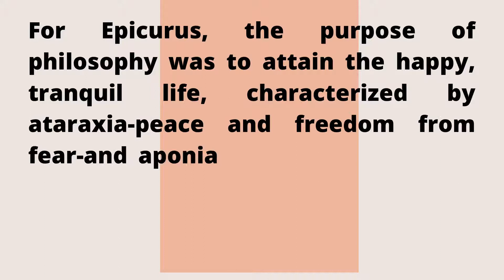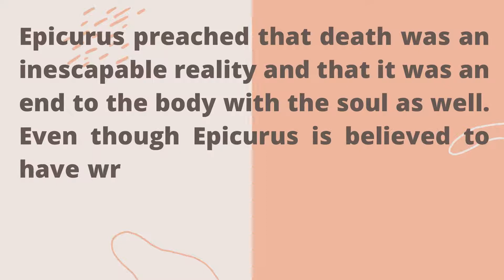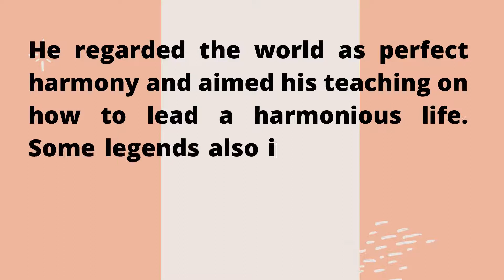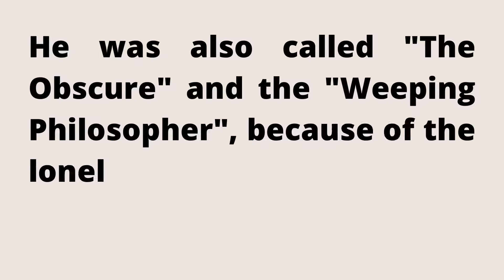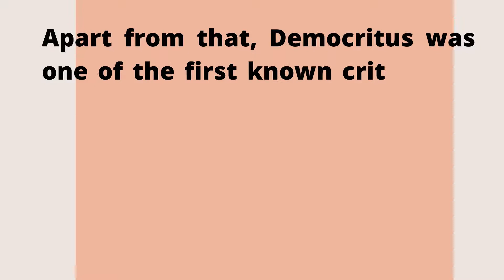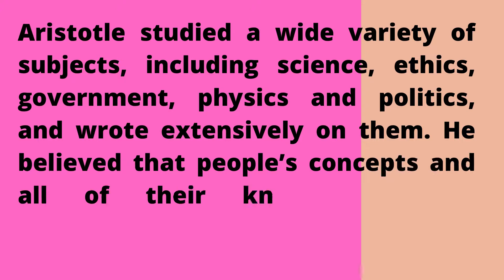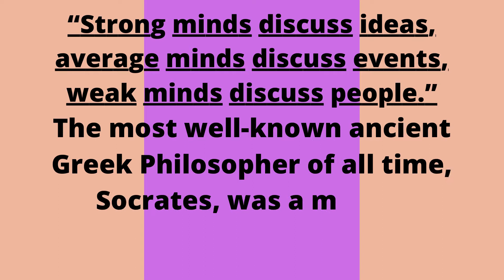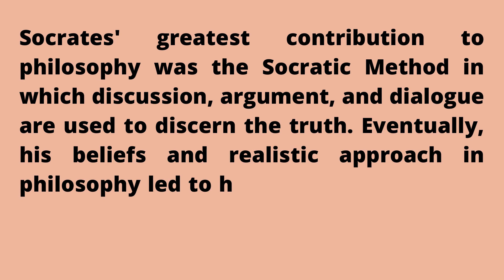ANCIENT GREEK PHILOSOPHERS||Asignatura for all